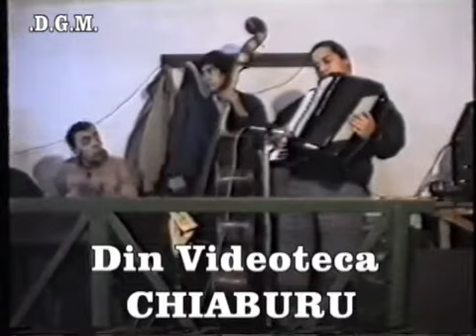Fulgerică - program de ascultare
Ionica Minune Constantin Fulgerica Marian Batanasi Eduard Florian Batanasi Mexicanu Sile Dorel Paun Paul stanga Miu George Ion Costel de la Bolintin Pandelescu onoriu Ninel de la Braila Sile de la cernica mitica Chirita Vali vijelie Florin salam Sorinel Pustiu Adrian Minune copilul de aur Dan bursuc formația nunti manele 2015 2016 revelion Nelu Ploiesteanu catanga Faramita lambru fantezie Lautareasca facebook nunta hore și sârbe Mioara lincan Alexandru Padureanu Marius Turneanu Onila Tony Iordache Cristinel turturica Ionut cercel acordeon Accordion Panseluța Feraru Braila Buzău Galați București Constanța Sandu ciorba Nicolae Guță Cristi nuca cocos instrumentala de ascultare Ștefan de la barbulesti Neluta Neagu costel Hantu tarabana Dejan kostic mocard lelo nika Aca cergara Adriana Antoni Nicu paleru Purcelan Cornel
cojocaru orbu de la Braila lautarii advahov Botgros Maria Carneci Mihaela Staicu